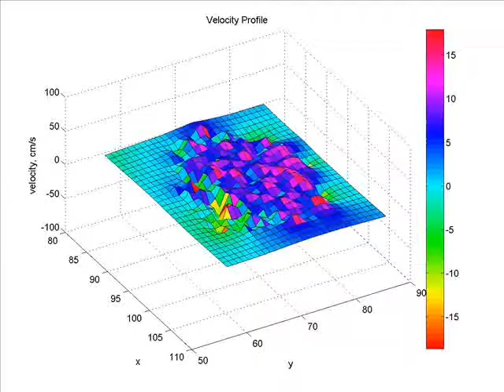Aortic Flow Profile 5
How does the blood flow profile in the aorta look? This is what a PC MRI shows.